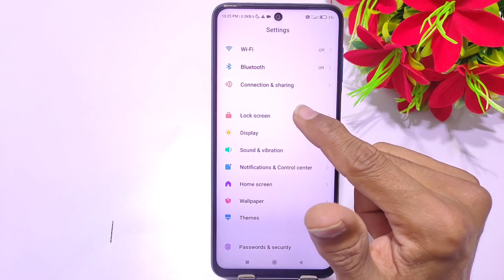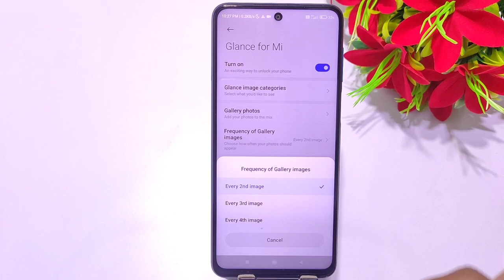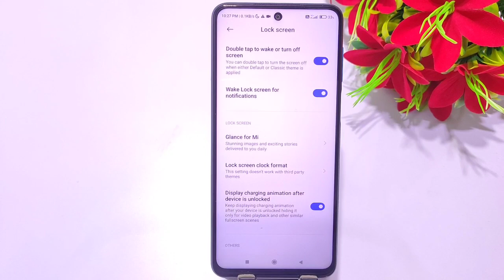Xiaomi 11i mein lock Screen Wallpaper automatic change, Xiaomi 11i automatically wallpaper change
mi 11i mein Automatically wallpaper change setting kaise kare
mi 11i automatically wallpaper change
mi 11i automatic wallpaper change
mi 11i lock Screen wallpaper
mi 11i Lock Screen magazine
Automatic wallpaper change in mi 11i
Automatically wallpaper change in mi 11i
mi 11i call recording
mi 11i lock Screen wallpaper change
How to change automatically wallpaper in mi 11i
Xiaomi 11i lock screen magazine
xiaomi 11i auto wallpaper change setting
xiaomi 11i auto wallpaper change